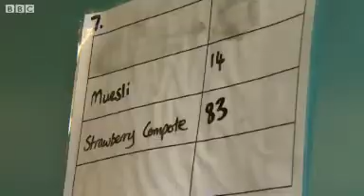Surge hit seal pups prepare for wild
Surge-hit seal pups prepare for wild Surge-hit seal pups prepare for wild Surge-hit seal pups prepare for wild  Seals pups orphaned in sea surge prepare for wild Dozens of orphaned seal pups rescued after December's tidal surge off the Norfolk coast are on the mend.